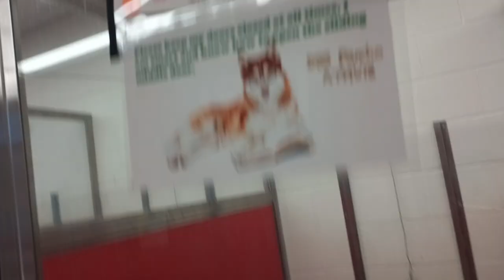Pancho 1y A799678 kennel 33 pod 2 PACC shelter dashing boy seems like a daredevil but loving dude357